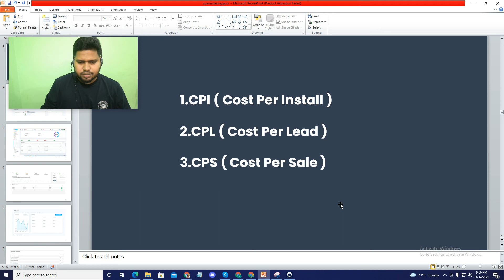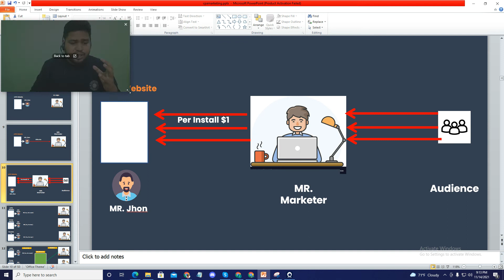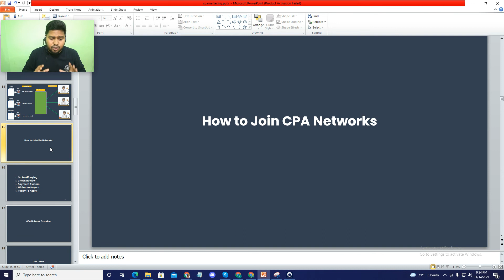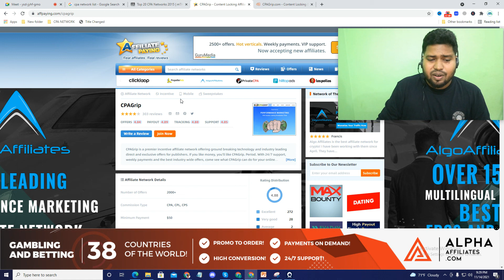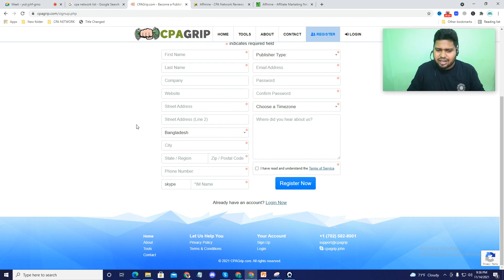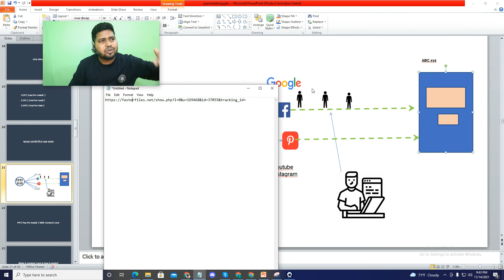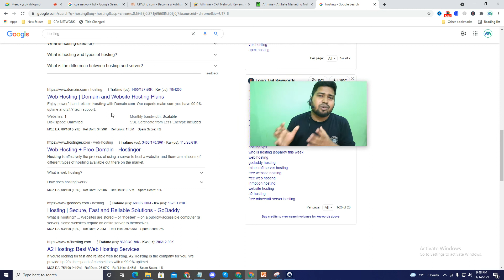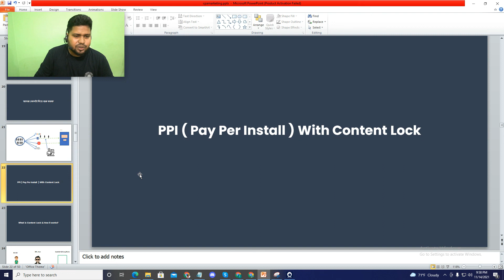CPA Marketing full Roadmap Bangla tutorial part 01 ( MHZ Academy )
এই লাইভ সেশন এ আপনি সিপিএ মার্কেটিং নিয়ে A to Z ধারণা পাবেন।
এবং সিপিএ করতে হলে আপনাকে কি কি স্টেপ ফলো করতে হবে কি লাগবে কি লাগবেনা , এইটা করে কি ইনকাম করা যাবে কি না এবং আরো অনেক কিছু।

Live Session এর আলোচ্য বিষয়

CPA BASIC

1. What is CPA?
2. What is CPA networks?
3. How It's Works
4. What is CPA offer?
5. How to join CPA networks
6. CPA Network Overview
7. What you need to start cpa marketing

Content Locker

1. What is Content locker
2. how it's work
3. is it possible to make money with content locker
4. best content locker network
5. content locker niches ideas

Live Project
1. How to create a free website
2. how to update theme
3. how to customization theme
4. how to create a content locker
5. how to set up locker in your website
6. how to promote your website
7. talking about Instagram marketing
8. talking about facebook marketing
9. talking about SEO
10. and more